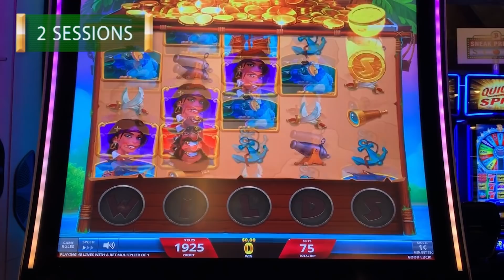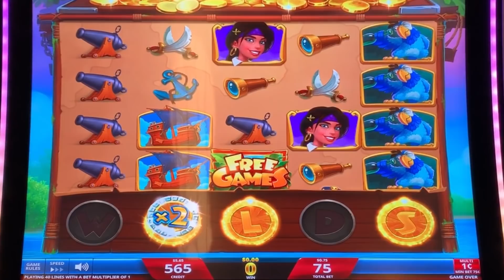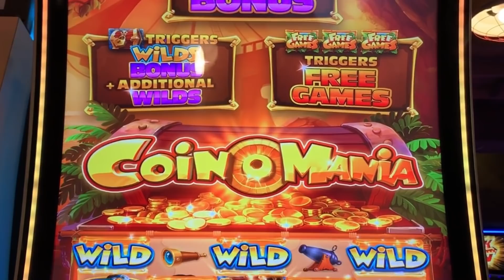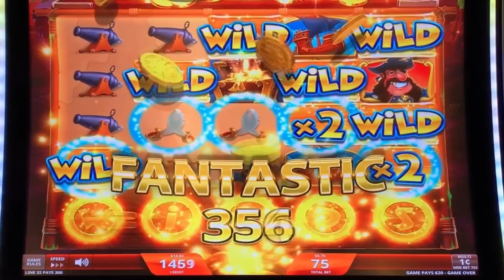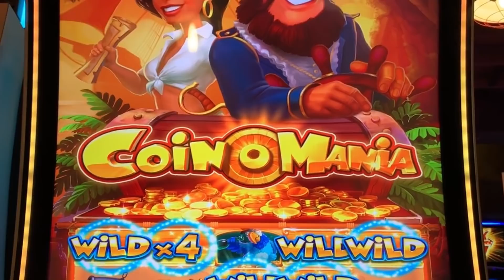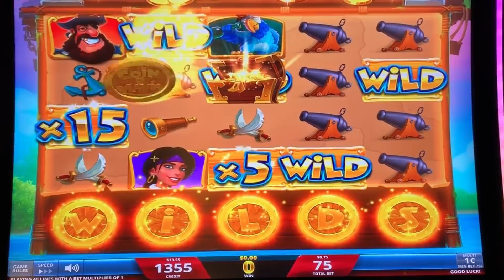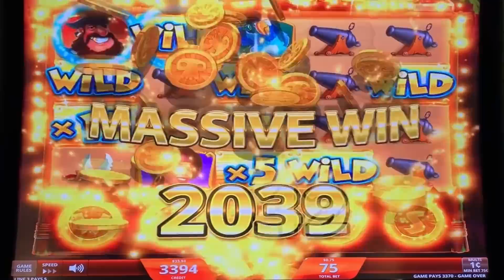⭐️ New - Coin O Mania slot machine, 2 sessions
Barona casino / IGT
In the bonus, you get more frequent treasure chest features